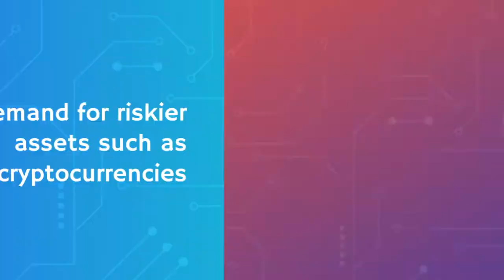Hey! There’s a crypto boom if you haven’t noticed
Demand for riskier assets such as cryptocurrencies is increasing. Learn about the reasons behind this as well as situations that could slow down their wider adoption.

BANKING IN 60 SECONDS
If you want to learn about banking, then you have come to the right place. Short and insightful videos will guide you through the complex world of investments in easy and fun ways.